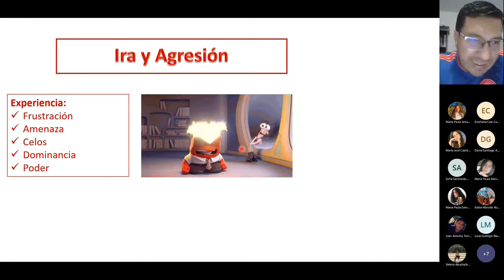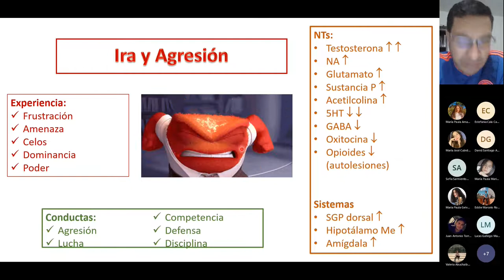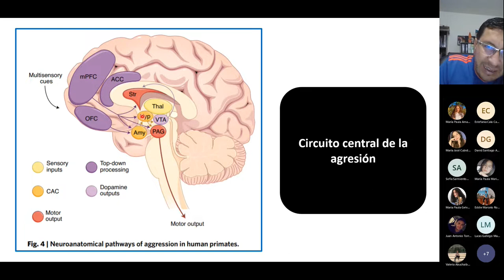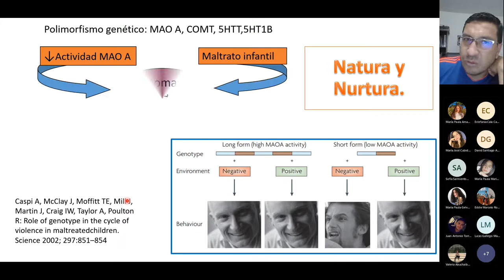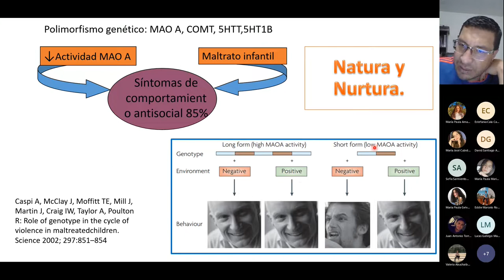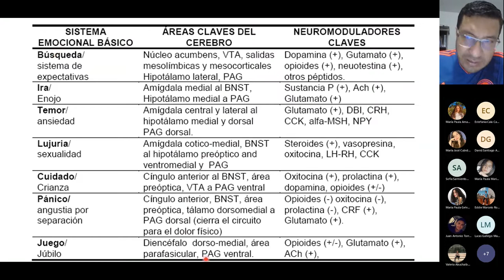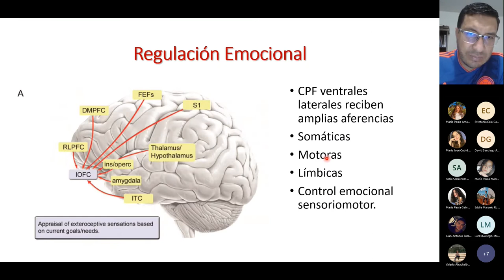Neurobiología de l Ira y la Agresión